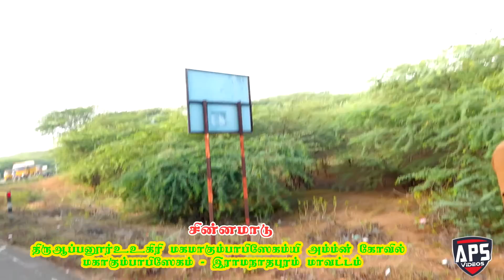2 திருஆப்பனூர் அருணகிரி சின்னமாடு | arunakiri chinnamadu rekla race | aps videos